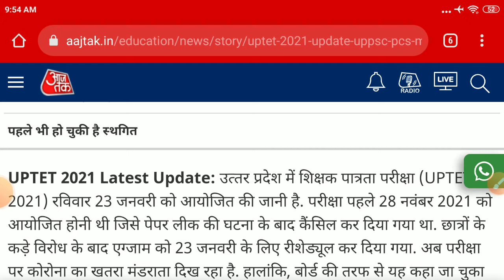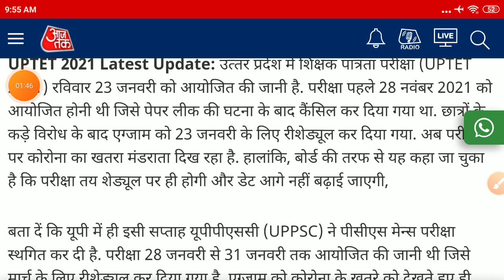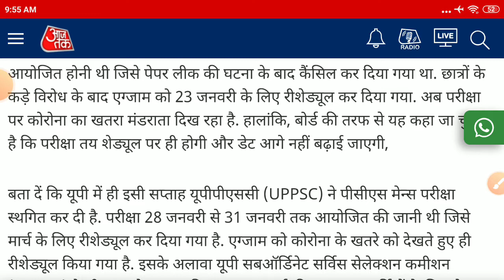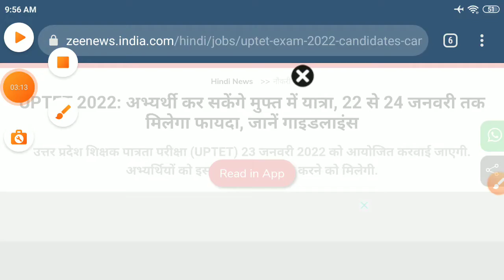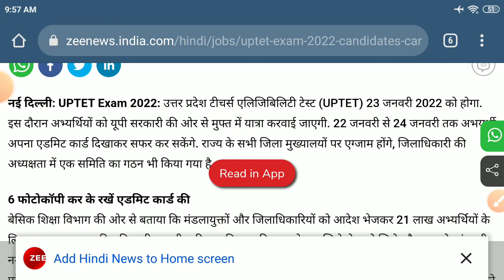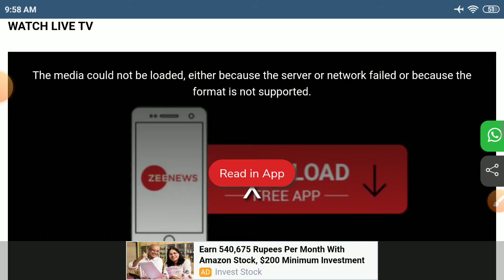Uptet exam postponed news | uptet exam latest news | uptet exam 2021 | uptet exam news today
Uptet exam postponed news | uptet exam date | uptet exam 2021 | uptet exam news today

uptet exam news today,
uptet exampur,
uptet exam paper,
uptet exam latest news,

uptet exam date news,
uptet exam hall me kya kya le jana hai,
uptet exam hoga ki nhi,
uptet exam instructions,
uptet exam information,
uptet exam important documents,
uptet exam important question,
uptet exam id,
uptet exam id proof,
uptet exam internet news,
uptet exam instructions in hindi,
is uptet exam postponed,
is uptet exam date changed,
uptet junior exam,
uptet junior exam pattern,
uptet junior exam paper,
uptet junior exam date,
uptet junior exam preparation,
uptet junior exam update,
uptet junior exam cancel,
uptet junior exam news today,
j tet exam,
j tet exam 2021,
j tet exam kab hoga,
j tet examination,
j tet ka exam,
jtet mains exam,
uptet exam ki taiyari,
uptet exam kya hota hai,
uptet exam kab,
uptet exam ki date,
uptet exam kaise hota hai,
k tet exam,
k tet exam 2022 notification,
k tet exam 2021,
k tet exam qualification,
k tet exam malayalam,
k tet exam model question paper in malayalam category 1,
uptet exam 2021 news today,
uptet exam 2021 answer key,
uptet exam 28 november,
uptet exam 2021 latest news,
uptet exam 2021 preparation